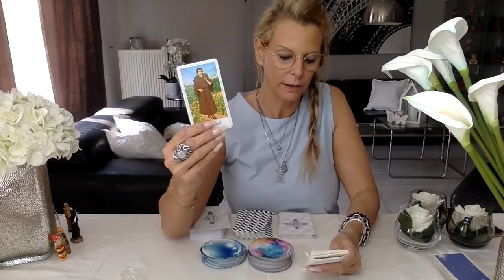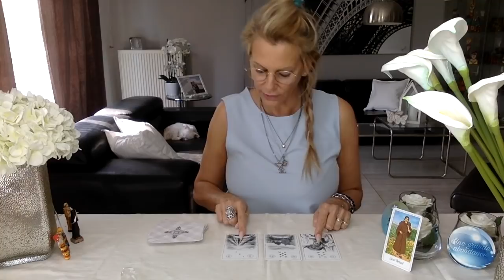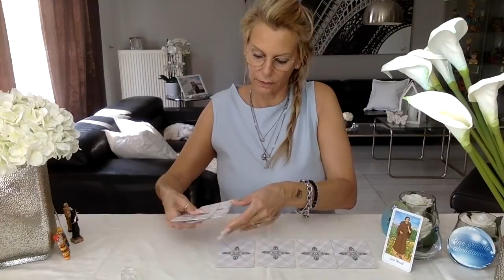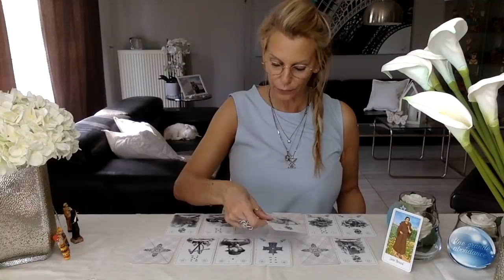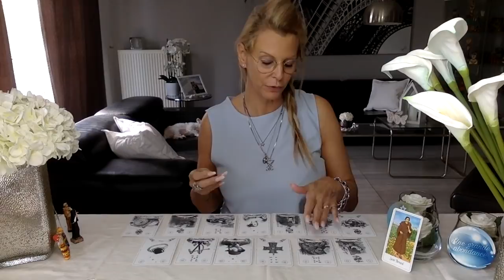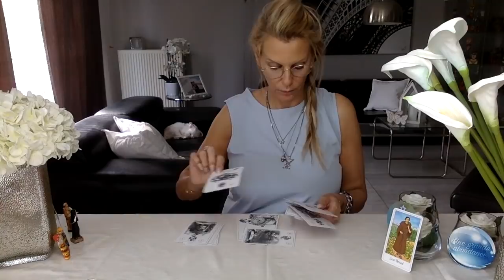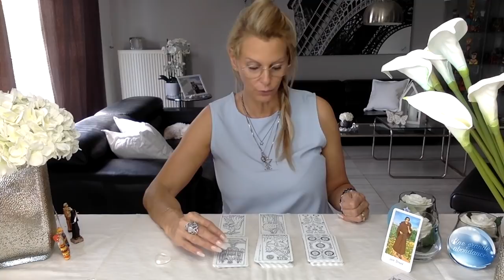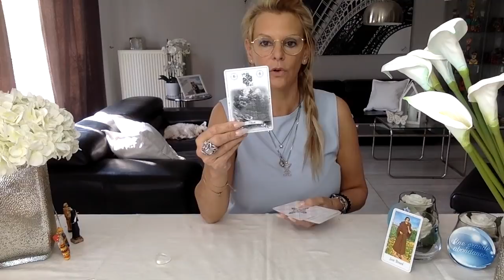🌹❤️ 🎩👠LES ÉNERGIES 🎁💋de ce 14 SEPTEMBRE 2020 🔥🎈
👇👇👇👇👇👇👇👇👇👇👇👇DEROULEZ-MOI, SVP !?!👇👇👇👇👇👇👇👇👇👇👇👇
     🔮🔮🔮🔮💝💝💝💝💝🍀👍 Merci Magique ✨pour vos 👍🍀💝💝💝💝💝🔮🔮🔮🔮
                                             🚨🙏 😬 long délais pour la réponse😬🙏🚨

                                                                    🍀🕊✨Merci💝

* partenaire Amazon

🙏 NE VOUS FIEZ PAS A CERTAINS PRIX ATTRACTIFS ET ABSOLUMENT TROP BEAUX POUR ÊTRE VRAIS, CAR CE SONT DES PRODUITS ACHETÉS SUR DES SITES (CHINOIS,...) ET REVENDUS A DES PERSONNES CRÉDULES... IL S'AGIT ÉVIDEMMENT DE FAUX...
IL VOUS SERAIT BIEN PLUS BÉNÉFIQUE D'ALLER VOUS-MÊMES FAIRE VOS EMPLETTES SUR CES BOUTIQUES, MAIS ATTENDEZ-VOUS A RECEVOIR UNE MARCHANDISE BIEN DIFFÉRENTE DE L'ORIGINALE...

             🦋🦋🦋🦋L'ORACLE de Sô 🦋 EST EPUISE et ne sera plus réédité🦋🦋🦋🦋
                                            🦋🚨 🙏 plus de mails, svp 🙏 🚨 🦋
                                              ( car il n'y aura pas de réponse, merci )

🔮✨SI VOUS DÉSIREZ ACHETER UN DES ORACLES QUE J'AI UTILISÉ POUR CE TIRAGE :
- L'ORACLE DES SAINTS
- LE ROND DE CRISTAL : CHAÎNE L'OEIL DANS LE NOIR
- L'ORACLE DE L'ARC EN CIEL : CHAÎNE ANGEL THAENA

🔮✨Pour Infos...

- L'ORACLE DES 32 : CHAÎNE CORALIA MIRA

- LE GRIMOIRE DES ORACLES
- POUPEES A SOUCIS
- Lot de 100 Charms